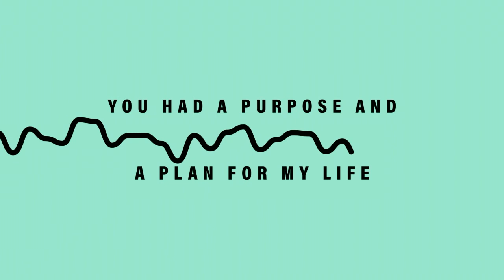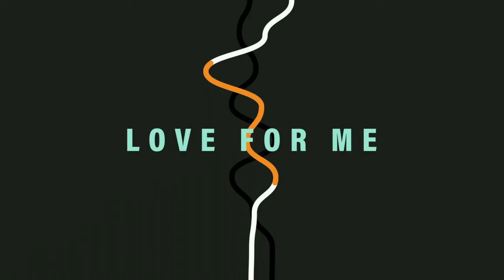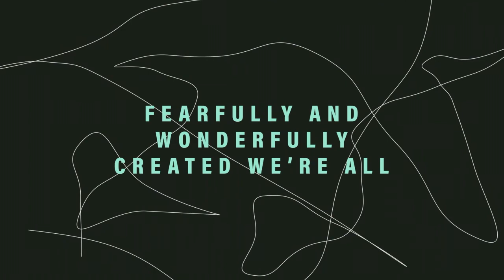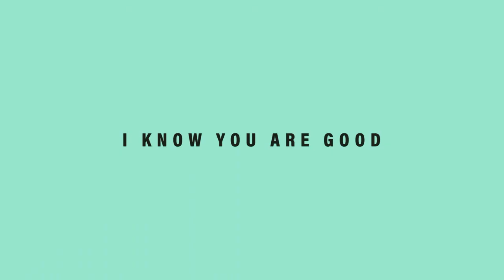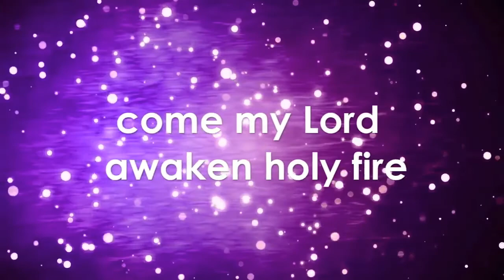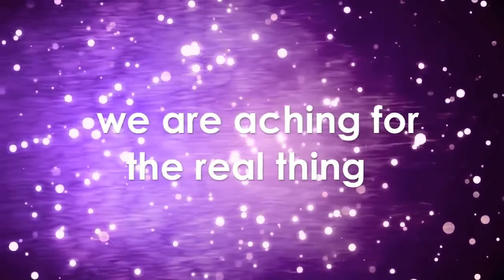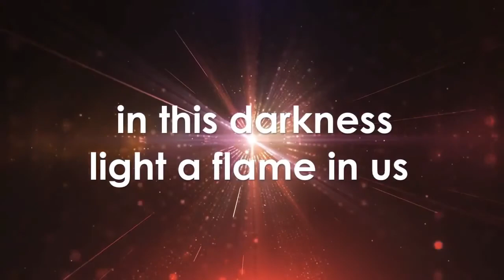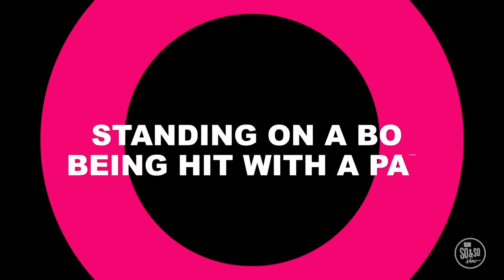Elementary Worship & Story for April 5th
This month is all about Humility.